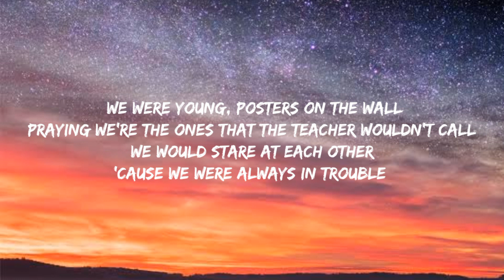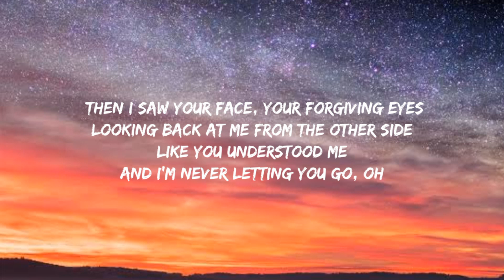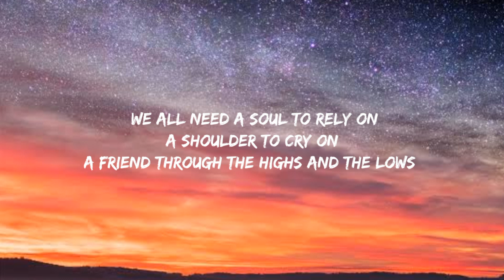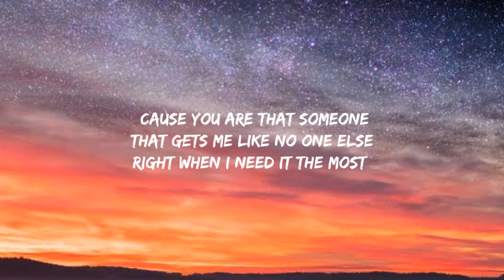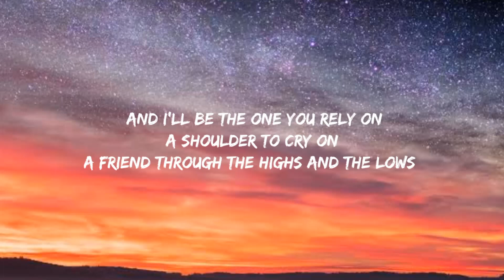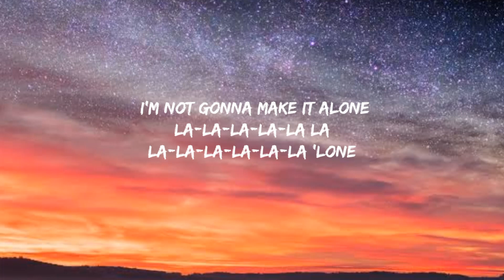Alan Walker & Ava Max - Alone Pt. II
Music

Song                 Alone, Pt. II
Artist                Alan Walker, Ava Max